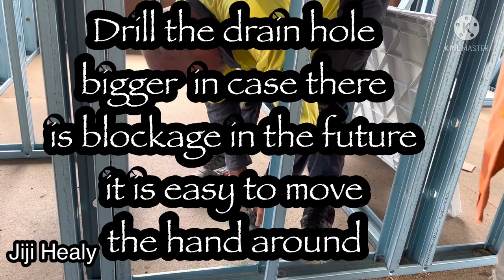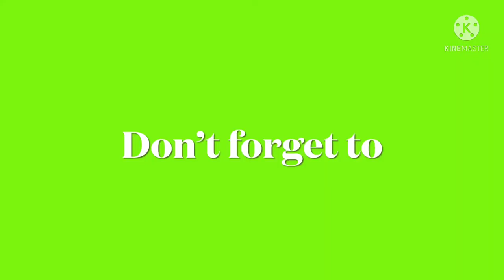Installing floor Underlay in Wet Areas| Owner Builder Australia| Kit Homes | Sheds n Homes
Installing floor underlay in wet areas. This job is like a punishment, too much nailing involved.